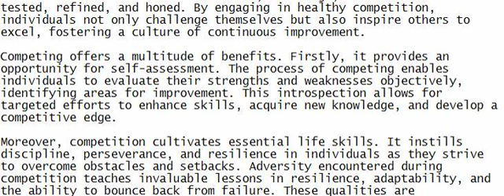cts as a crucible where one's skills, knowledge, and resilience are tested, refined, and honed. By e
Pay attention and speak with me to comprehend the sentence and enhance your English skills.

cts as a crucible where one's skills, knowledge, and resilience are tested, refined, and honed. By engaging in healthy competition, individuals not only challenge themselves but also inspire others to excel, fostering a culture of continuous improvement.

Competing offers a multitude of benefits. Firstly, it provides an opportunity for self-assessment. The process of competing enables individuals to evaluate their strengths and weaknesses objectively, identifying areas for improvement. This introspection allows for targeted efforts to enhance skills, acquire new knowledge, and develop a competitive edge.

Moreover, competition cultivates essential life skills. It instills discipline, perseverance, and resilience in individuals as they strive to overcome obstacles and setbacks. Adversity encountered during competition teaches invaluable lessons in resilience, adaptability, and the ability to bounce back from failure. These qualities are transferrable to various aspects of life, equipping individuals with the tools to navigate challenges and pursue success.

In addition, competition promotes innovation and creativity. The pursuit of victory encourages individuals to explore alternative approaches, think outside the box, and devise innovative strategies. It fuels a relentless quest for improvement, pushing the boundaries of what is deemed possible and propelling society forward.

However, competition should be approached with a balanced mindset. While the desire to win can be a powerful motivator, it is crucial to prioritize personal growth and development over the outcome itself. The true value of competition lies not merely in winning but in the lessons learned, the relationships forged, and the personal growth experienced along the way.

Healthy competition involves mutual respect, fair play, and sportsmanship. It fosters camaraderie and collaboration, as individuals challenge each other to reach new heights while acknowledging the achievements of their competitors. Celebrating the successes of others and learning from their accomplishments can further fuel personal growth and contribute to a positive competitive environment.

Ultimately, competition is an integral part of the human experience. It propels individuals to strive for greatness, discover their untapped potential, and make meaningful contributions to society. By embracing competition with integrity, embracing the growth it offers, and celebrating the achievements of others, we unlock the transformative power of competition and unlock our full potential.